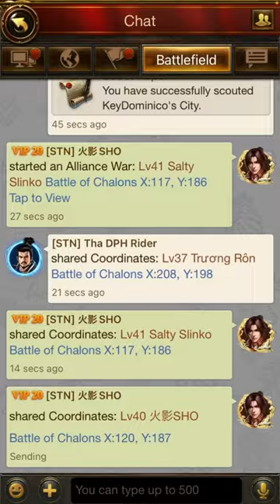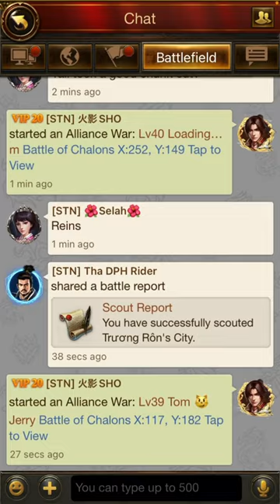Evony - Chalons 20 Epic last minutes... zeroing 9, 16 & 8B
Chalons with STN